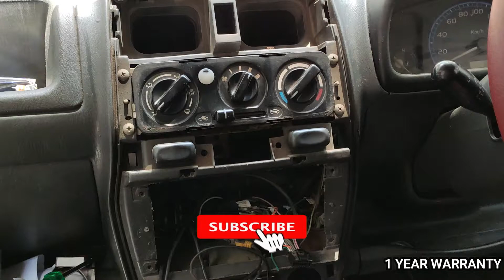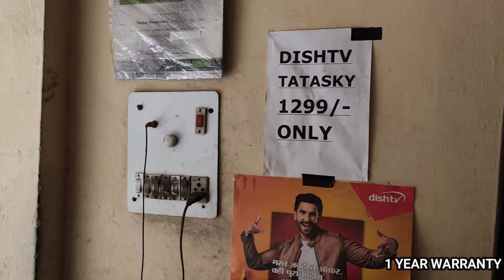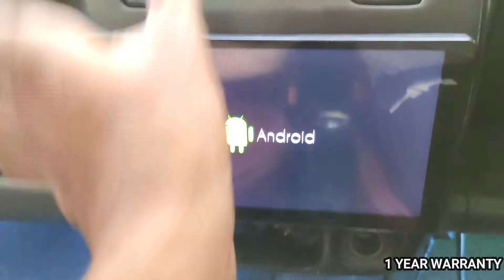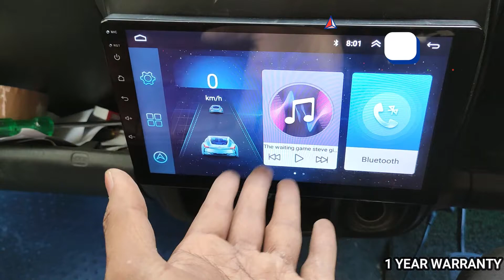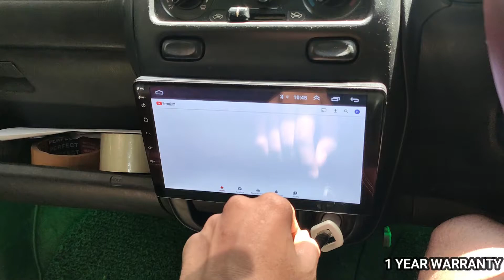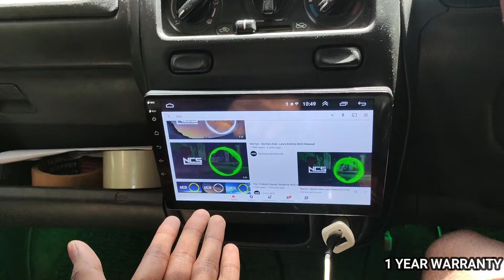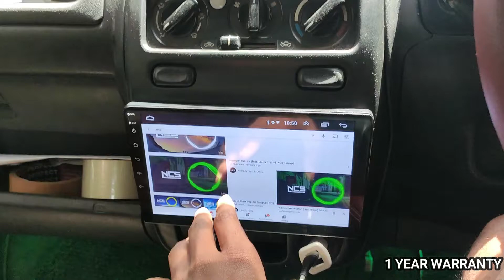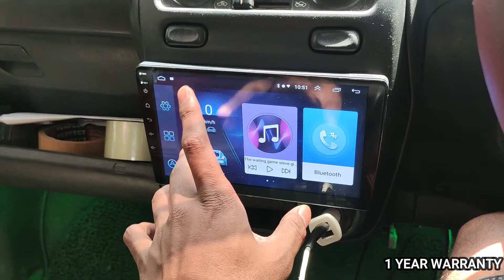Android touch screen stereo | My WagonR Got 10inch Android | Cheapest Android Stereo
This video is all about Megasonic Android  in which I'm going to show you the Modification and android.

SHOP FROM - SAFAR AK
ADDRESS - Youtube delhi

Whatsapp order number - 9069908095